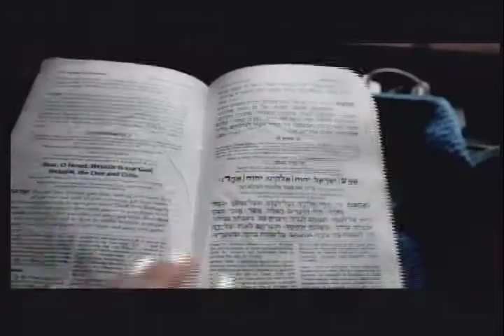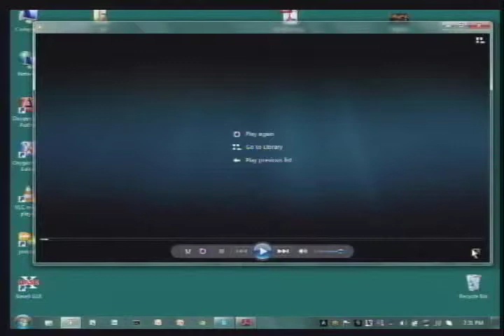Towards Life: Reviving Jewish Life in Contemporary Poland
Thursday, November 20, 2014 | 7pm
Presented by the YIVO Institute for Jewish Research, the Polish Cultural Institute, and Tablet Magazine

Panel

How can a culture flourish when its members are less than 1% of a population? In the fall of 2014, the Museum of the History of Polish Jews unveiled its core exhibition against a backdrop of nearly 20 Jewish festivals in Poland, and the proliferation of Jewish-themed art, Jewish Studies departments, bookstores, and Jewish-style restaurants. Yet Poland’s Jewish population is only 25,000. How do we interpret this phenomenon? Scholars Konstanty Gebert (European Council on Foreign Relations), Geneviève Zubrzycki (University of Michigan), and Samuel Kassow, moderator (Trinity College), and artists Katka Reszke (writer and filmmaker) and Piotr Paziński (novelist) discuss the needs of the Polish Jewish community, the reasons for Poles’ increasing interest in Jewish culture, and the complicated use of the word “revival” in connection to Jewish life in Poland today.